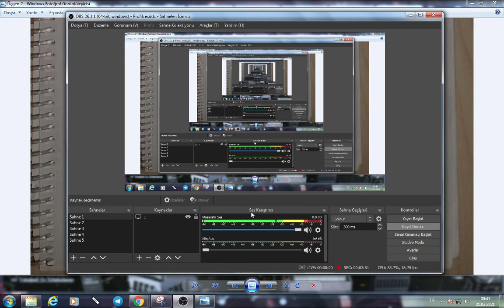8.Sınıf Matematik Üçgen Çizimi ve Üçgen Çizim Kuralları Konu Anlatımı/"Güncel"(2020-2021)